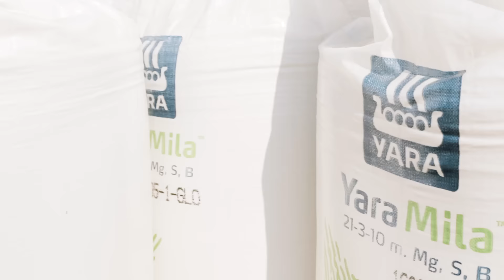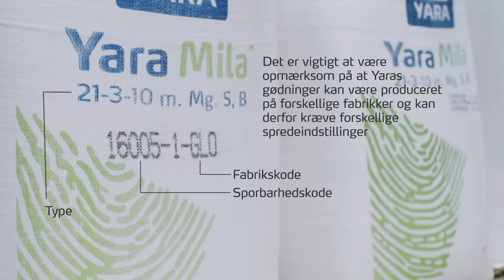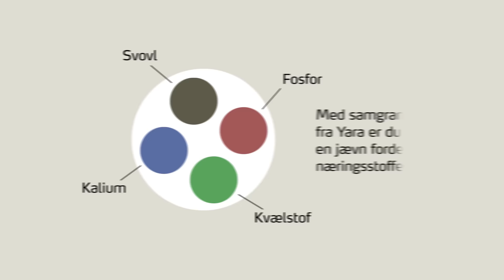Yara - Kvalitetsgødning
I Yara producerer vi kvalitetsgødning specielt tilpasset dansk landbrug. Vi producerer vores gødninger på europæiske fabrikker og leverer det herefter til danske landmænd.
Har du brug for mere information om gødning, spredeindstillinger eller de forskellige afgrøder, besøg